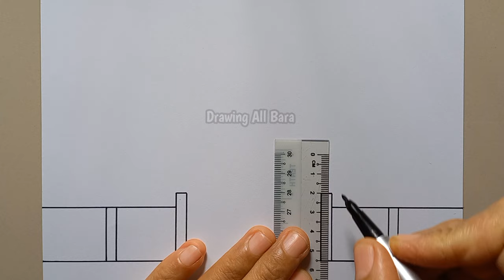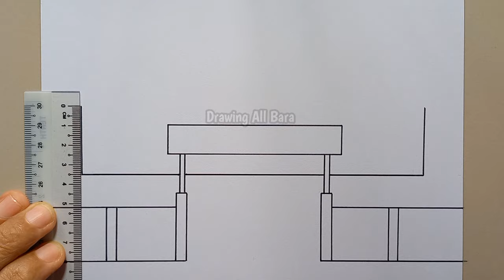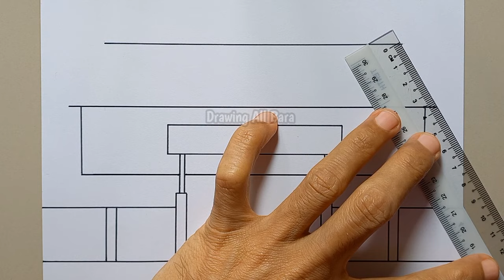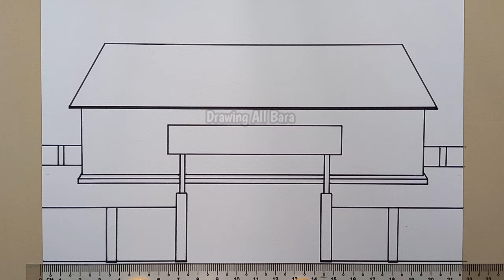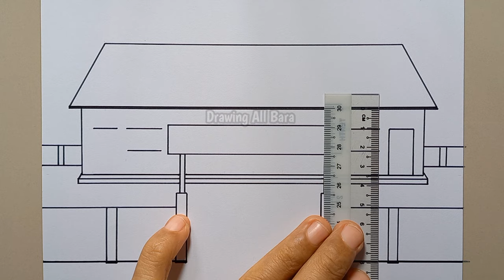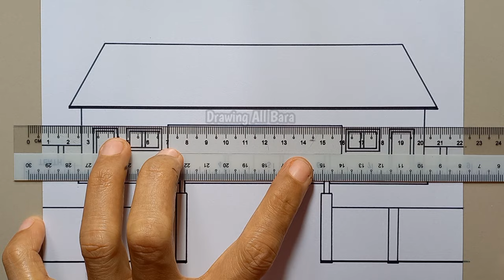Cara Menggambar Sekolah SD yang Mudah, Cocok Untuk Pemula